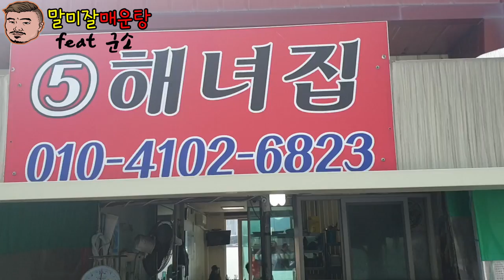부산 기장학리 말미잘매운탕!! 근데..군소는 왜있는거야!! Eatingshow Mukbang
부산 기장학리에서 말미잘 매운탕을 먹어봤습니다..반찬으로 군소가...